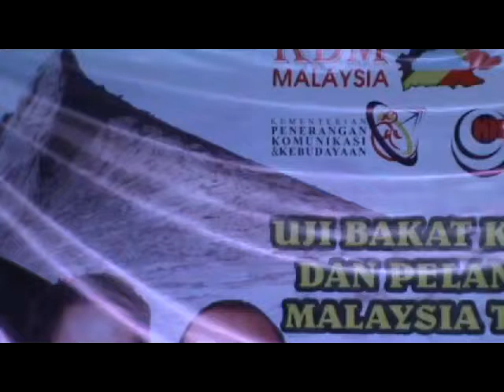PPANG AUDITION 617 - 2G Mazlianah Abd Malek - Kinabatangan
Kdm Malaysia idol audition at Penampang on 30th March 2013

No copyright violations for concerts and events organised by KDM Malaysia, Sabah.